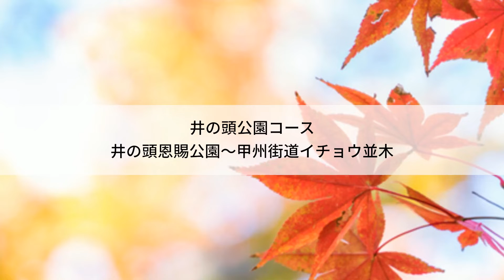都心に近い市民の憩いの紅葉スポット「井の頭公園コース」